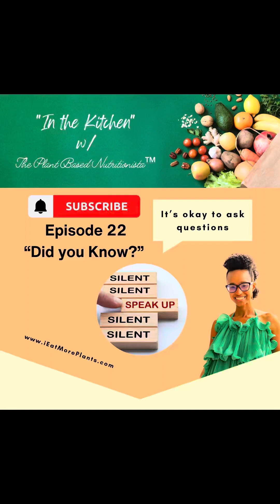Ep. 22 “Did you Know?” It’s okay to ask questions!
POV: Speak up and advocate for yourself. Own your health care experience and journey. You are in charge of your own body.

Here to inspire you to take your health back one meal at a time by eating more plants®️